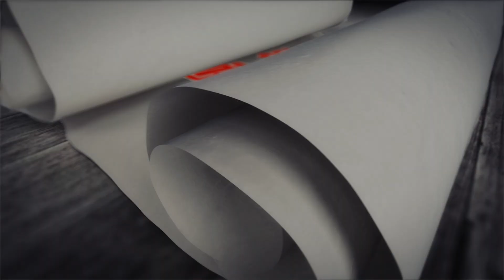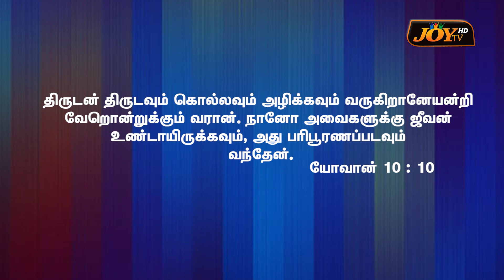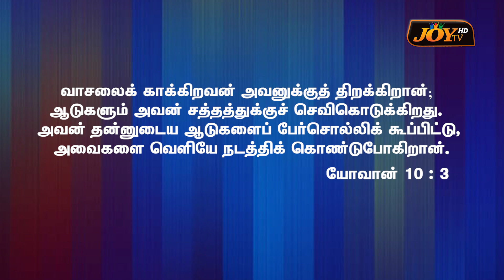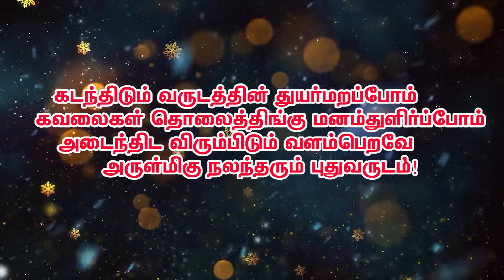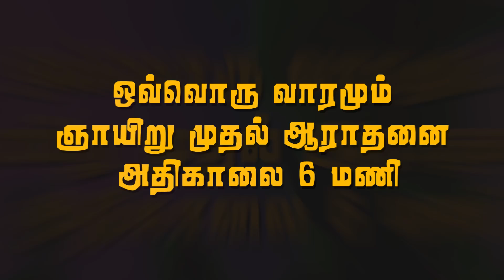கர்த்தர் என் மேய்ப்பராயிருக்கிறார் || Ps.Joy Samuel || 31.12.2023